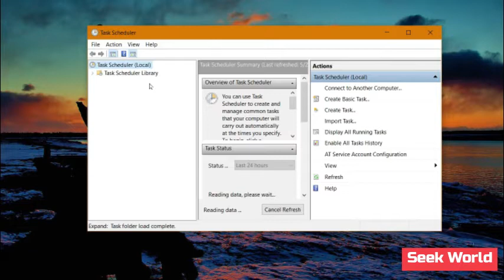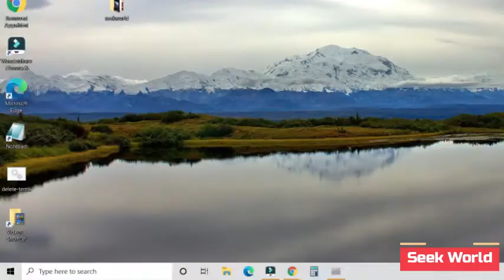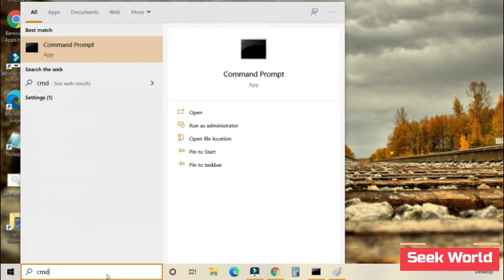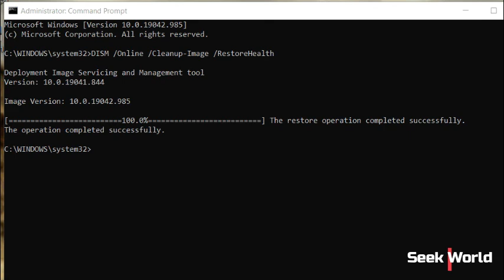Fix: StartUpCheckLibrary.dll Missing in Windows 10